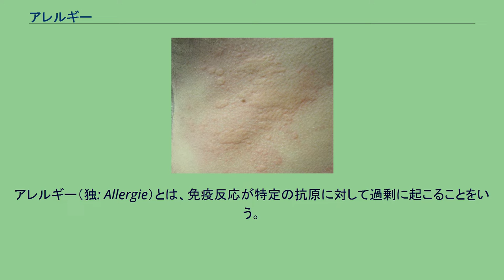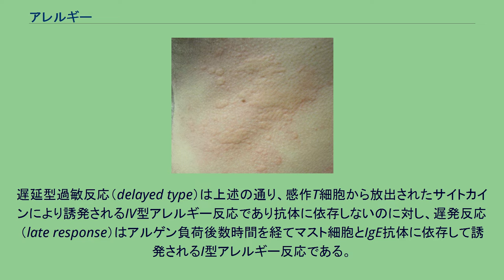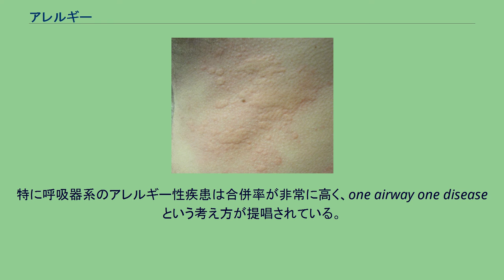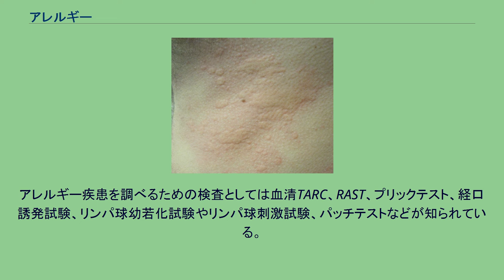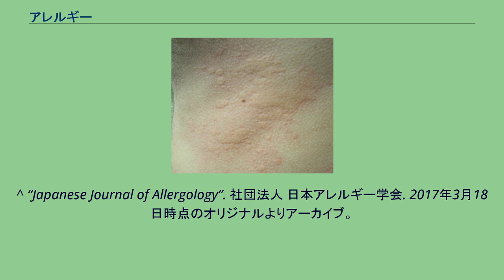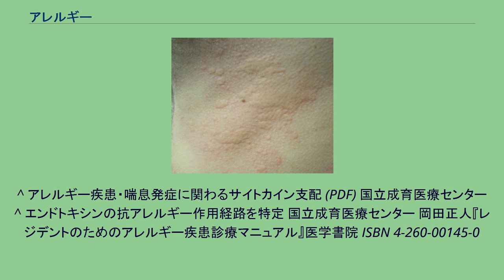アレルギー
アレルギー（独: Allergie）とは、免疫反応が特定の抗原に対して過剰に起こることをいう。
免疫反応は、外来の異物（抗原）を排除するために働く、生体にとって不可欠な生理機能である。
語源はギリシア語の allos（変わる）と ergon（力、反応）を組み合わせた造語で、疫を免れるはずの免疫反応が有害な反応に変わるという意味である。
アレルギーが起こる原因は解明されていないが、生活環境のほか、抗原に対する過剰な曝露、遺伝などが原因ではないかと考えられている。
アレルギーを引き起こす環境由来抗原を特にアレルゲンと呼ぶ。
ハウスダスト、ダニ、花粉、米、小麦、酵母、ゼラチンなど、実に様々なものがアレルゲンとなる。
最近では先進国で患者が急増しており、日本における診療科目・標榜科のひとつとしてアレルギーを専門とするアレルギー科がある。
喘息をはじめとするアレルギーの治療に関して、欧米の医師と日本の医師との認識の違いの大きさを指摘し、改善可能な点が多々残されていると主張する医師もいる。
自己免疫疾患はアレルギーと異なり、自己の持つ抗原に対して免疫反応が起こる疾患である。
内因性のアレルゲンによるアレルギー反応が病態となっている点が異なるが、その機序は同一である。
アレルギーは、その発生機序により大きく I から V 型に分類される。
IgEというタイプの免疫グロブリンが肥満細胞（マスト細胞）や好塩基球という白血球に結合し、そこに抗原が結合するとこれらの細胞がヒスタミン、セロトニンなどの生理活性物質を放出する。
これにより、血管拡張や血管透過性亢進などが起こり、浮腫、掻痒などの症状があらわれる。
この反応は抗原が体内に入るとすぐに生じ、即時型過敏と呼ばれ、アレルギー性鼻炎、気管支喘息、蕁麻疹等の症状を伴う。
また、反応が激しく、全身性のものをアナフィラキシーと呼び、さらに急速な血圧低下によりショック状態を呈したものをアナフィラキシーショックという。
また、この種のアレルギー症状は、10分前後で現れてくる。
代表的な疾患としては、蕁麻疹、PIE症候群、食物アレルギー、花粉症、アレルギー性鼻炎、気管支喘息、アトピー性皮膚炎、アナフィラキシーショックがあげられる。
IgGというタイプの免疫グロブリンが、抗原を有する自己の細胞に結合し、それを認識した白血球が細胞を破壊する反応である。
代表的にはB型肝炎やC型肝炎などのウイルス性肝炎が挙げられる。
ウイルスを体内から除去しようとする結果、肝細胞が破壊されるため症状を来している。
ペニシリンアレルギーも、II型アレルギーの一種である。
この種のアレルギーの有無は、クームス試験などの検査によって調べる。
代表的な疾患としては自己免疫性溶血性貧血（AIHA）、不適合輸血、特発性血小板減少性紫斑病（ITP）、悪性貧血、リウマチ熱、グッドパスチャー症候群、重症筋無力症、橋本病、円形脱毛症があげられる。
免疫反応により、抗原・抗体・補体などが互いに結合した免疫複合体が形成される。
この免疫複合体が血流に乗って流れた先で、周囲の組織を傷害する反応である。
免疫複合体の傷害する部位が限局的な部位にとどまる反応をアルサス型反応といい、全身にわたるものを血清病と呼ぶ。
過敏性肺臓炎はアルサス型反応の、全身性エリテマトーデスや溶血性連鎖球菌感染後糸球体腎炎は血清病の代表例である。
この種のアレルギーは、2～8時間で、発赤や浮腫となって現れる。
代表的な疾患としては血清病、全身性エリテマトーデス（ループス腎炎）、急性糸球体腎炎、関節リウマチ、過敏性肺臓炎、リウマチ性肺炎、多発性動脈炎、アレルギー性血管炎、シェーグレン症候群があげられる。
抗原と特異的に反応する感作T細胞によって起こる。
抗原と反応した感作T細胞から、マクロファージを活性化する因子などの様々な生理活性物質が遊離し、周囲の組織傷害を起こす。
薬物アレルギー、金属アレルギーなどがある。
他のアレルギー反応がすべて液性免疫であるのに対し、IV型アレルギーだけは細胞性免疫がかかわり、リンパ球の集簇（しゅうそう、むらがってあつまること）・増殖・活性化などに時間が掛かるため、遅延型過敏症と呼ばれる。
ツベルクリン反応、接触性皮膚炎などがある。
この種のアレルギーの皮内反応は、24～48時間後、発赤、硬結となって現れる。
代表的な疾患としては接触性皮膚炎（いわゆる「ウルシかぶれ」は「アレルギー性接触皮膚炎」の...